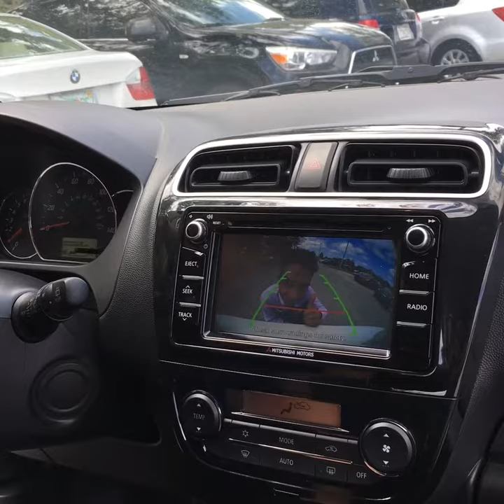Daniella and Oscar present the Mitsubishi Mirage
Daniella and Oscar present the 2018 Mitsubishi Mirage.  Come see them perform their product presentation at 615 North Highway 17/92 Longwood, FL 32750